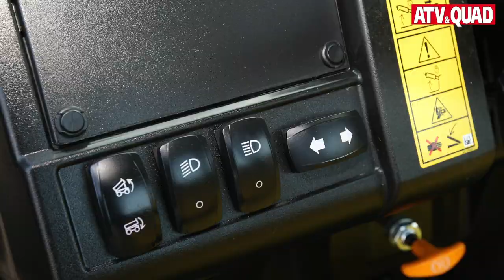UTV Test: John Deere Gator XUV 835/865 M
Bei der UTV-Linie des amerikanischen Landmaschinen-Herstellers John Deere gibt es Nachwuchs: Die beiden Gator-Modelle XUV 835 M als Benziner und XUV 865 M als Diesel gibt es ab 2019 auch mit Heizung und Klimaanlage.